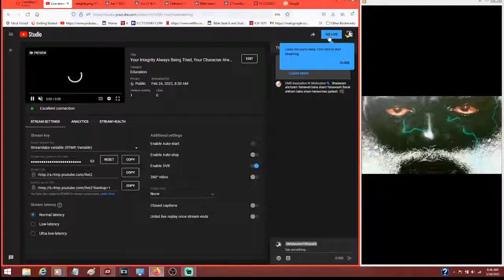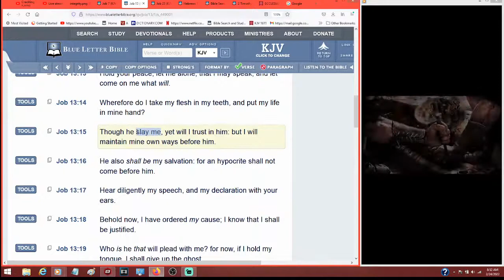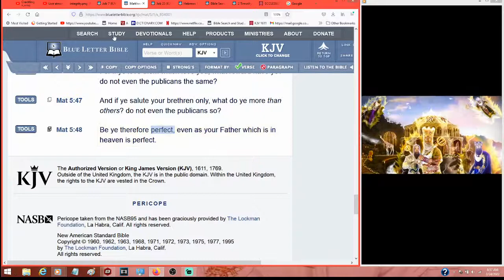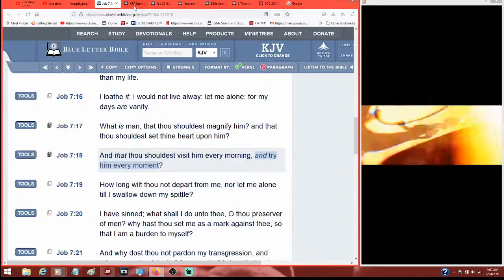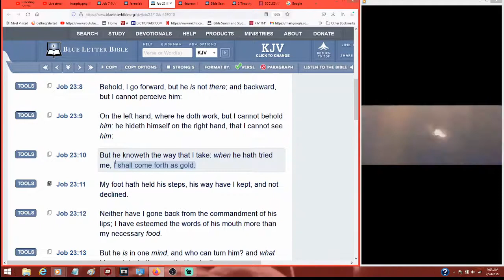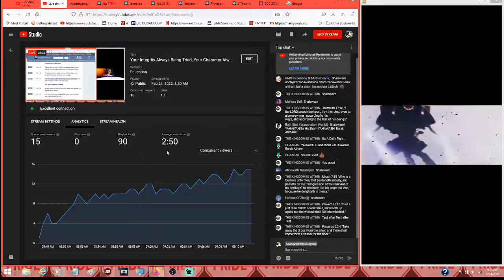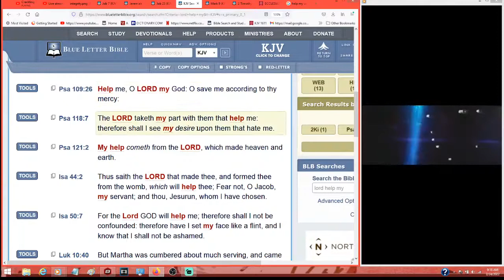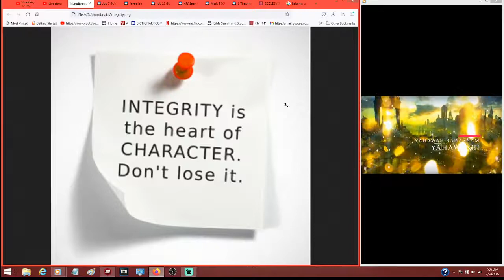Your Integrity Always Being Tried, Your Character Always Being Built.